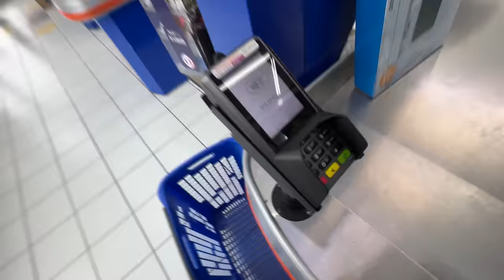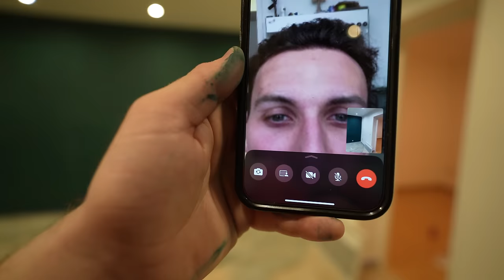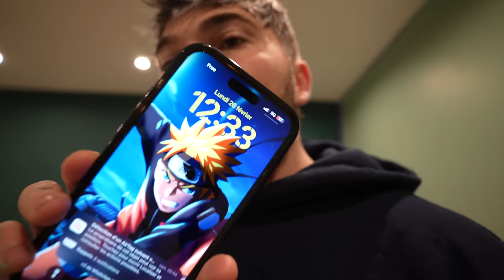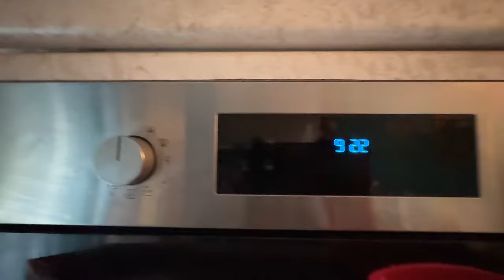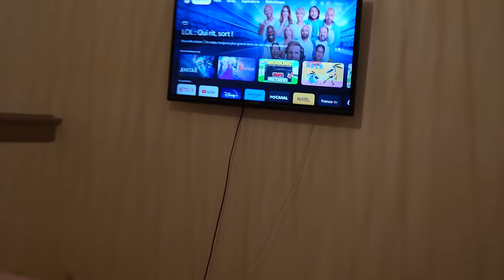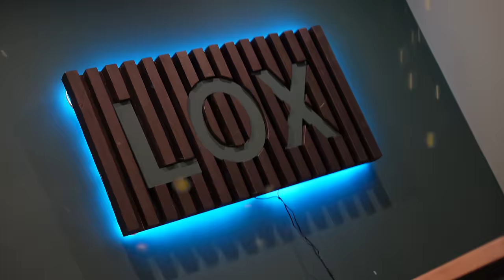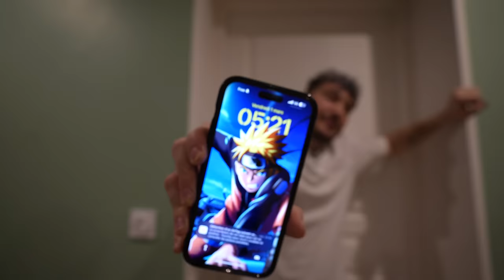48H POUR AVOIR MA MAISON DE RÊVE ! (j'ai dead ça)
Je me donne 48h pour avoir ma maison de rêve !
Anciennement au 113, j'ai décidé de me prendre une maison pour pouvoir créer un max de contenue avec un nouveau studio.
Et pouvoir profiter d'un salon et pleins d'autres pièces pour pouvoir tourner dans des endroit différents.

AH OUI! j'ai un jardin (je vais faire des dingueries)